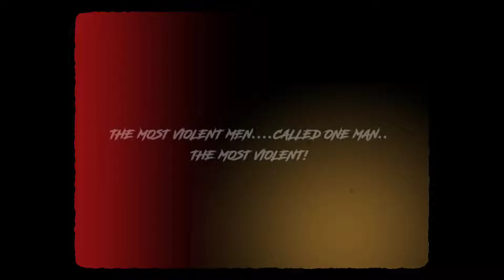BEAST MODE BGMI MONTAGE. DEATH RIPPER